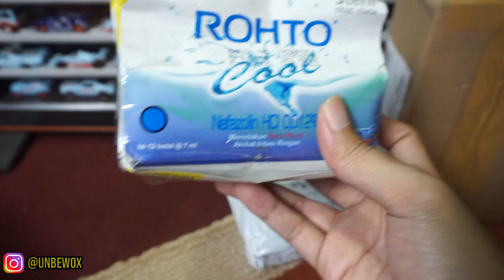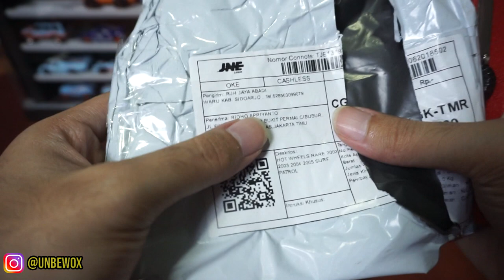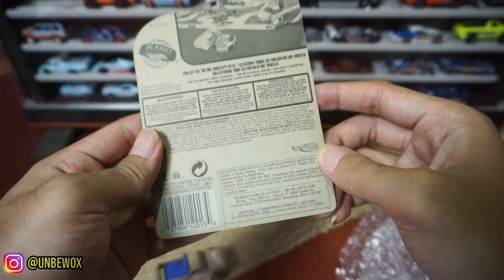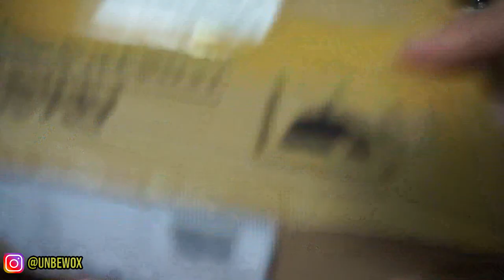UNBOXING HOTWHEELS FOKUSAN TERBARU 2021 !!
Halooo semuanya, kali ini gue mau unboxing fokusan terbaru gue di tahun 2021, selain dengan THS dan datsun wagon, nah kali ini gue mau unboxing hotwheels pick up.